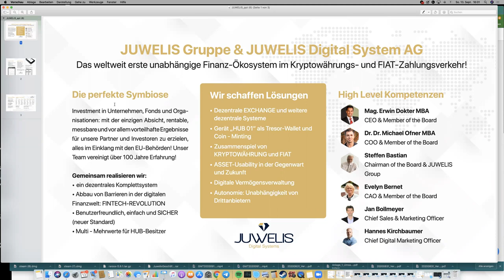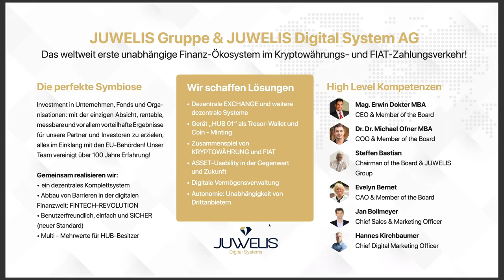zeniq safir hardwarewallet bitcoin hub voolnode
Durch Vertrauen und höchste Sicherheit gewährleisten wir in Zukunft das beliebteste Portal für digitale Investments und einer dezentralen Exchange zu werden. Als Masternode bieten wir zum Beispiel eine Minting Funktion, Integration von Fiat Währungen, SEPA Transaktionen, APP Anbindung, Stablecoin (Eurocoin), Kryptozahlung, POS Kryptozahlungsdienste,
API für Krypto Geldautomaten, Stacking von ETH und das sichere Aufbewahren von Assets alles in einen Gerät, den"HUB" an.